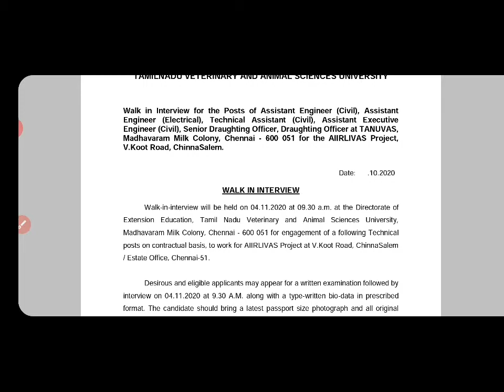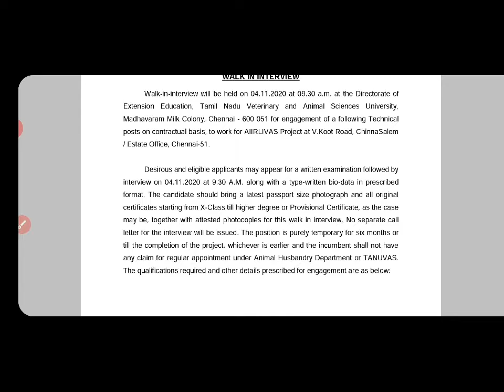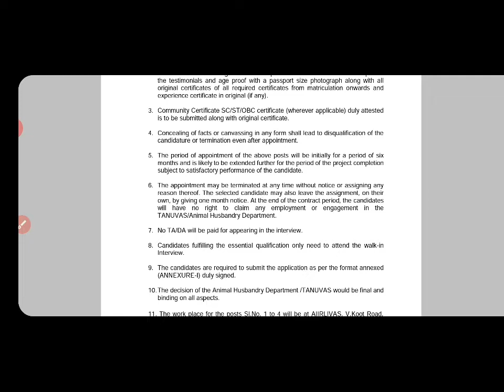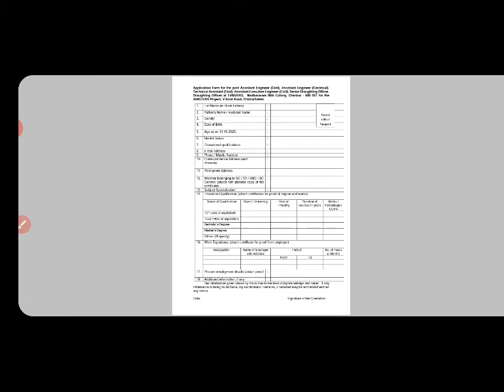TAMIL NADU VETERINARY AND ANIMAL SCIENCE UNIVERSITY || B.E., ELLIGIBLE || ASSISTANT ENGINEER